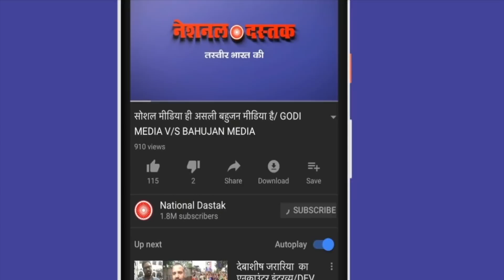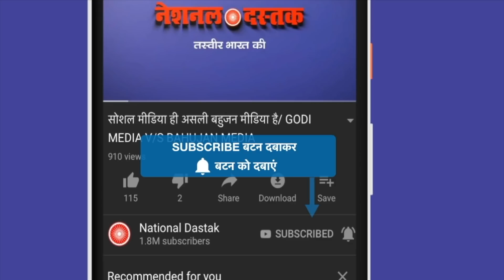कांग्रेस का सरकार पर बड़ा हमला/ BIG PC OF CONGRESS